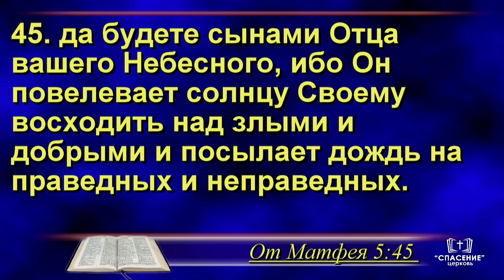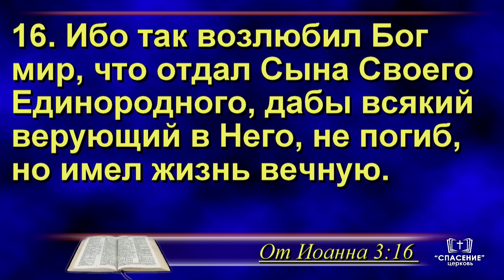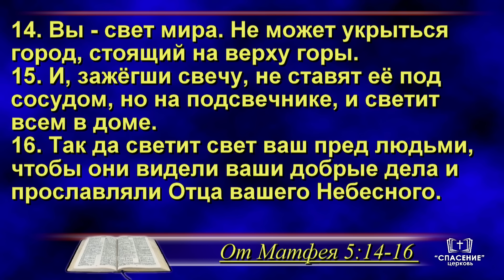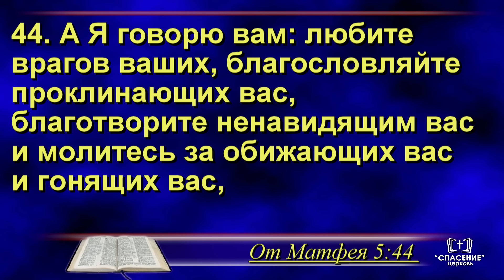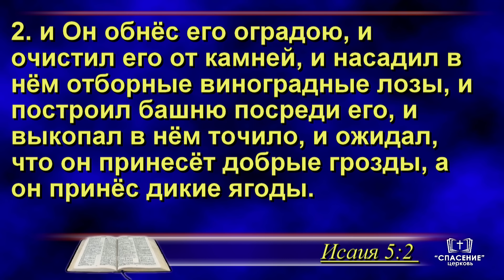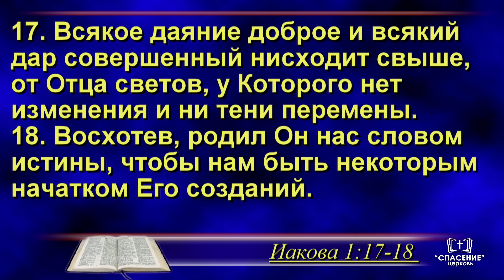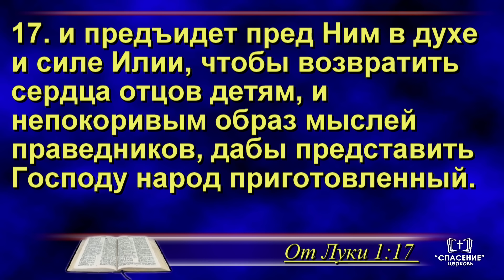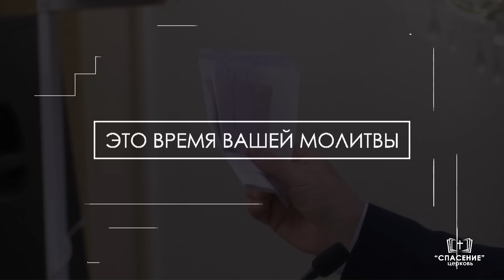Почему снимается охрана с нашего дома / Проповедь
Проповедь – Почему снимается охрана с нашего дома
Проповедует Бушило Анатолий Васильевич, пастор

Утреннее воскресное богослужение
21 апреля 2024 10:00